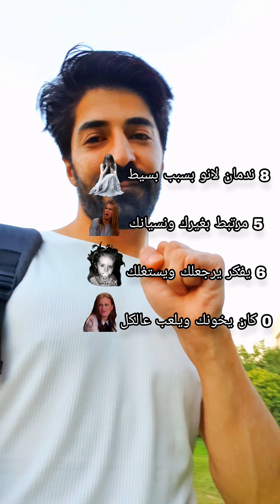فكر بشخص منفصل عنه..!🙂💔 اختر رقم واكتب شوطلعلك بلاغش ⭐🙋‍♂️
فكر واختر رقم واكتب النتيجة ⭐🙋‍♂️
فكر
منفصل
انفصلت
موقف
غيرة
جنون الغيرة
مواقف
غيرة
الغيرة
اغار
يغار
غيور
غيورة
سحر
مسحور
السحر
ساحر
حلم
نفسيتك
نفسية
تعبان
حلمك
هدف
هدفك
ندم
صعب
اصعب_توقع
وضعك
الوضع_الاجتماعي
وضع
الأصعب
ندمان
توقعات
توقع
حظ
حظك
حدس
حمود_ريا
Hamud_rea مودستار
يوتيوب
تيك_توك
حالة
حالات_واتس
فيديوهات_قصيرة
حب
حبك
بحبك
الحب
عشق
اسوء
اصعب
Love
عشق
العشق
فكري
للبنات
بنت
سبب
وضع
اسم
اسماء